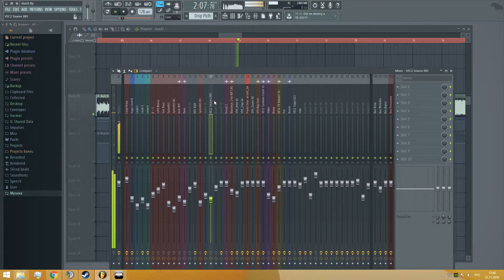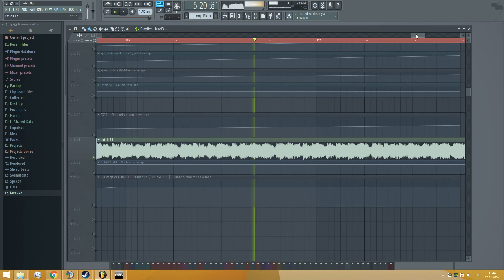Blasterjaxx & DBSTF ft. Disciples–Parnassia (Jason Rice bootleg )